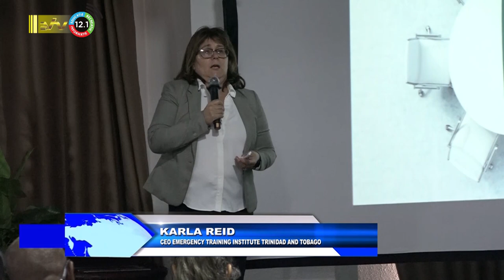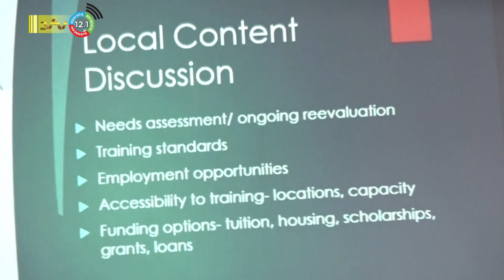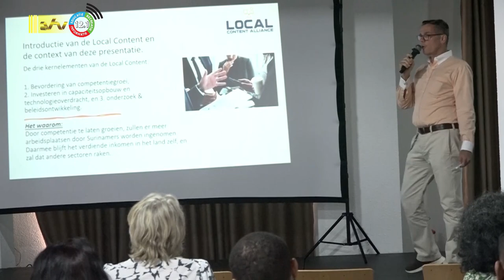06 11 2023 Bedrijven en organisaties moeten discussiëren over toekomst